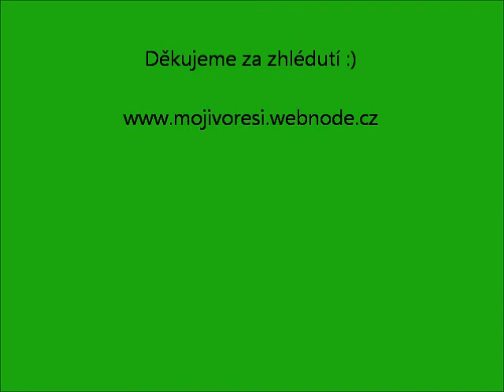23.02.2014_Agi intenzivka s Radovanem_Arnold